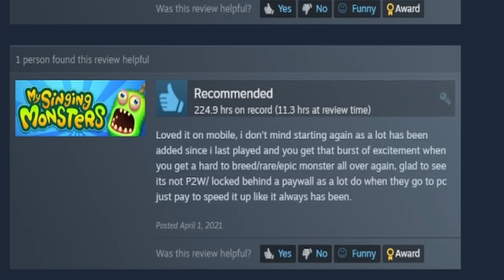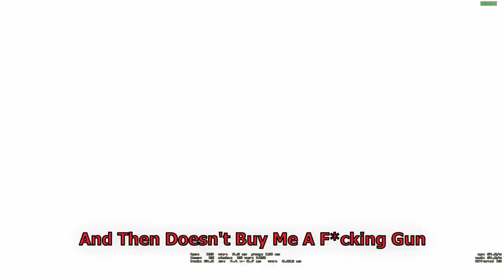CSGO MOMENTS WORTH A GEC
Check Description For Links And Timestamps
CrazyCodu (Cody) - Blue -
Damage Trade (Avery) - Cyan -